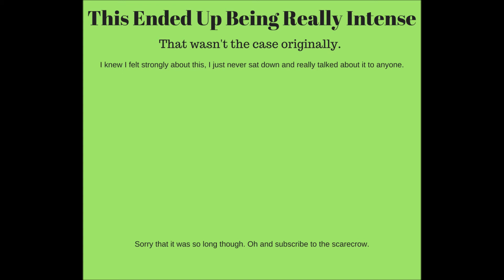An Unexpectedly Intense Conversation/Skit About Atheist Activism & Organizing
I wasn't originally going to film today but my schedule changed and I was able to go and make this lil video. It was also originally a somewhat funny video, but in filming it I ended up getting really intense and realized this was something I felt more strongly about than I anticipated. That's the fun thing about spontaneously filming videos, which is what I do. I don't write out scripts or try to organize things, I just sit down and film.

I care about atheist activism and irreligious organizing. A lot. I feel like this video reflects that and shares some of my opinions on it. It also introduces a generic theist for me to chat with. I hope you enjoy it and share your opinions on it with me. Let's chat!